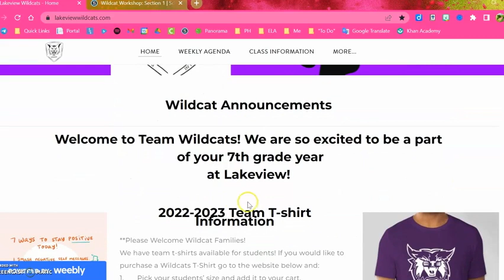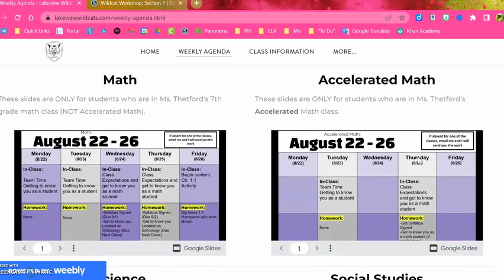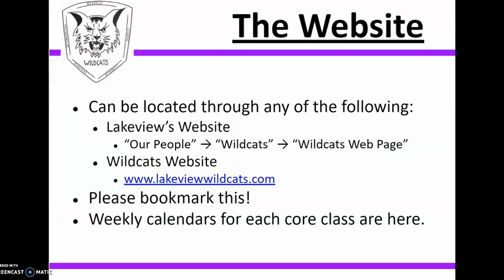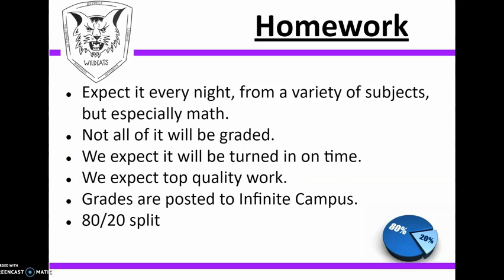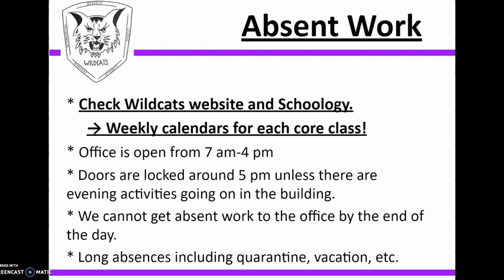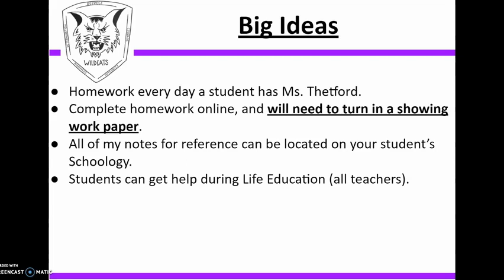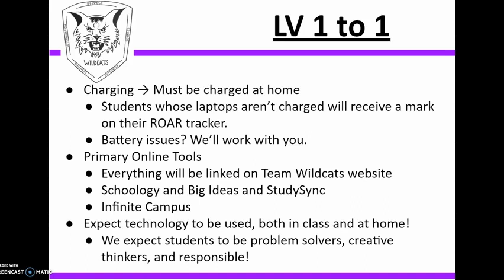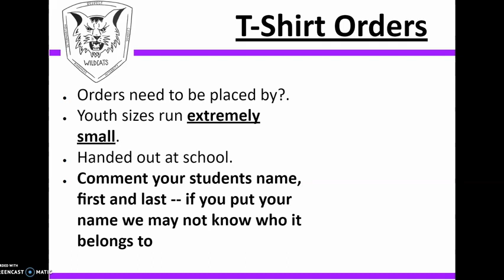Wildcat Orientation Video 22-23